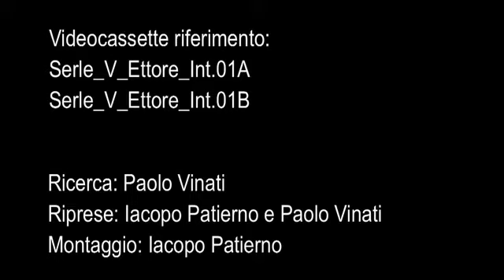Canto di tradizione orale a Serle (BS). Ettore Tonni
Canto di tradizione orale a Serle (BS). Ettore Tonni - REIL
Serle - Provincia di Brescia. Ettore Tonni parla del canto di tradizione orale.
Serle (BS), 2011
Ricerca: Paolo Vinati
Riprese: Iacopo Patierno, Paolo Vinati
Montaggio: Iacopo Paternio
Realizzato nell’ambito del progetto R.E.I.L. - Registro delle Eredità Immateriali della Lombardia
Archivio di Etnografia e Storia Sociale - Regione Lombardia